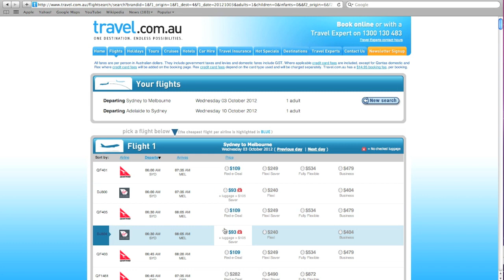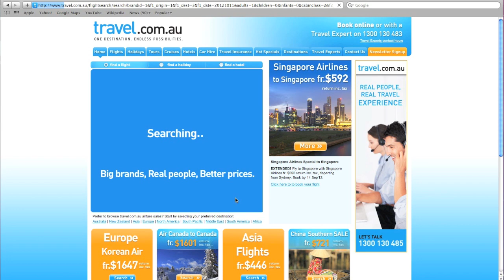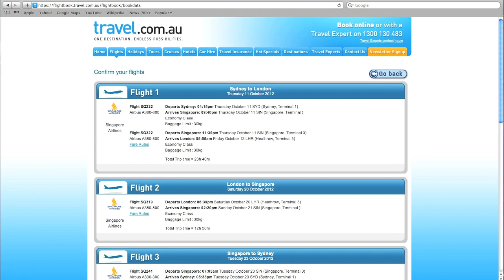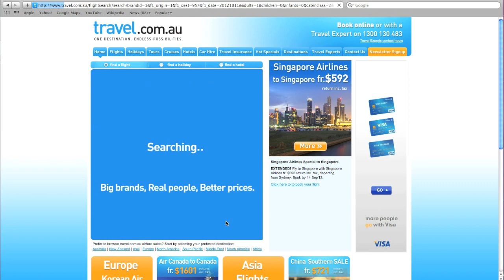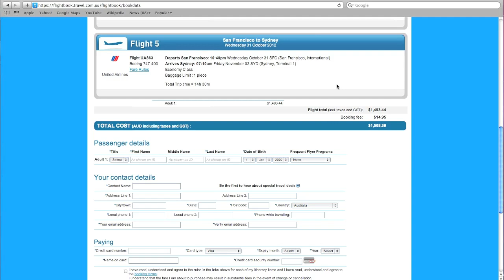Multi-Stop Itineraries on travel.com.au - watch it in HD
Watch our tutorial on how to book multi-stop flights with travel.com.au! Make sure to watch it in HD :)